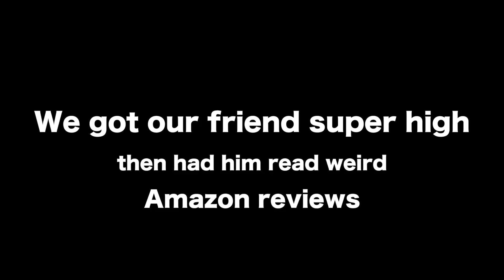Guy Gets High and Reads Ridiculous Amazon Reviews - Chicken Harness and Leash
Get High Reviews is pretty simple.  We get our friend high…and have him read ridiculous reviews from Amazon.com.  All of these reviews are actual reviews that we have found on Amazon.com.  Nothing has been added to them, the words are real.  Some of the reviews are one star reviews, some are two star reviews, some are three star reviews, and believe it or not…some of these hilarious reviews are four star reviews and some are even five star reviews.

If you have a product on amazon, and you have gotten a funny, bad, ridiculous, or horrendous review…send it to us at . Send it to us with a copy of the review on your page…if you can’t prove the review is on your product page, we can’t use it.  Don’t change the review…just send it to us in its raw form.

New reviews every Mon, Wed, Fri at 4:20pm est.

Facebook,Twitter,Snapchat,Instagram: @GetHighReviews